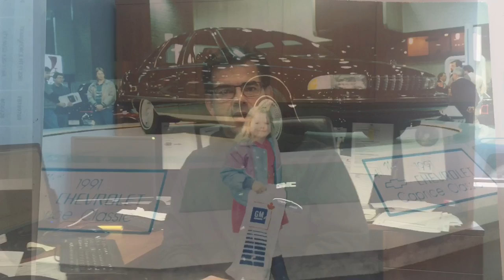What Were You Up To...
Here's a video from the Key Chevrolet Cadillac Buick GMC staff, telling you what they remember about 1990.